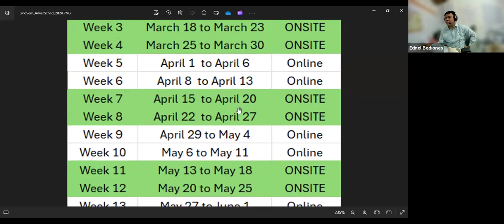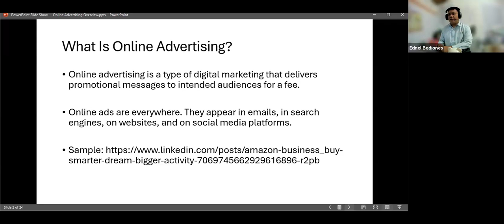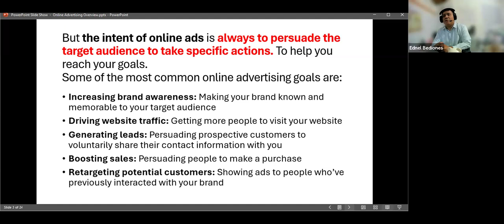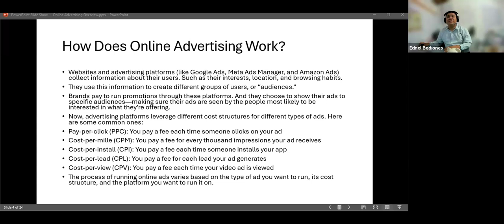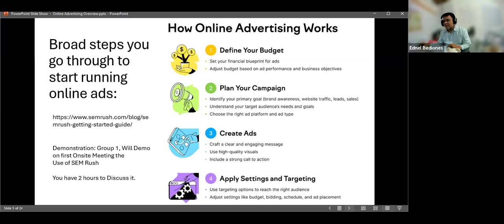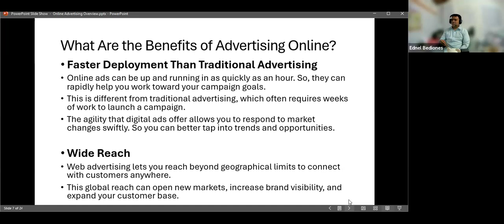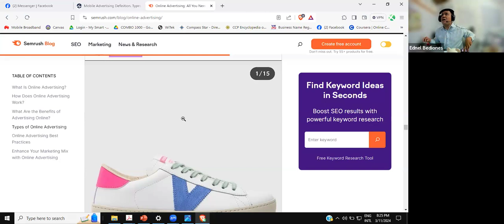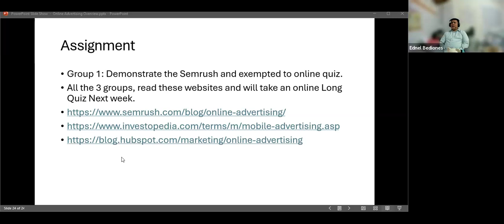Online & Mobile Advertising - Online Advertising Overview